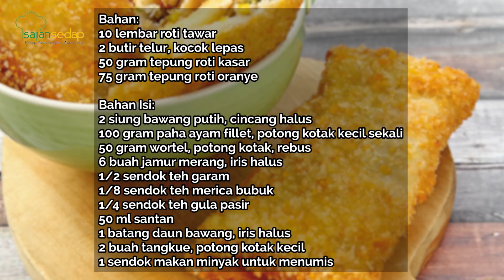Resep Camilan Anak: Risoles Isi Roti Tawar, Resep Risoles Mudah Dijamin Semua Bisa Bikin!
Resep Camilan Anak: Risoles Isi Roti Tawar, Resep Risoles Gampang Dijamin Semua Bisa Bikin!

Ini dia resep risoles yang pasti bisa dibikin semua orang. Kulitnya dari roti tawar, Risoles Isi Roti Tawar ini siap bikin kamu ketagihan!

Produser:
Penulis Naskah:
Peraga:
Fotografer: